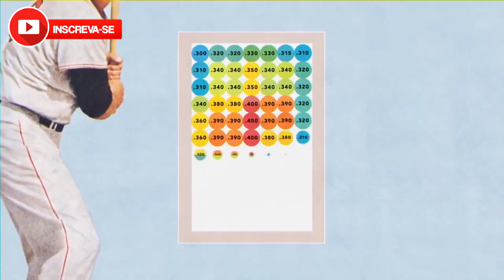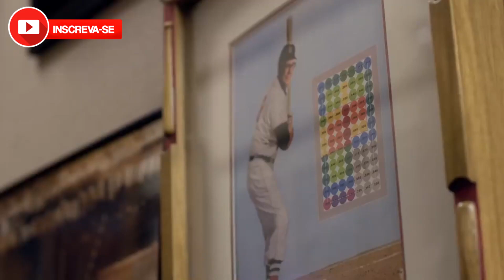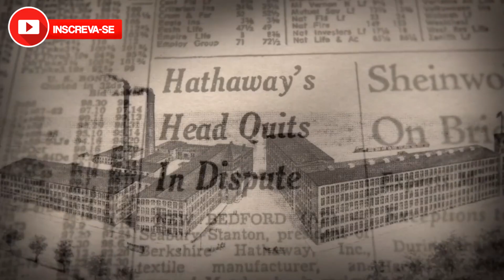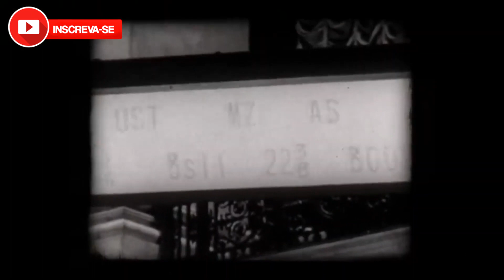Warren Buffett: A Importância do Círculo de Competência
Em uma conversa exclusiva, o lendário investidor Warren Buffett compartilha seus insights sobre o segredo por trás de seu sucesso duradouro nos mercados financeiros.

Neste vídeo você aprenderá como Buffett enfatiza a importância do 'Círculo de Competência' em sua estratégia de investimento.

Descubra como identificar e expandir seu próprio círculo de competência, permitindo que você tome decisões mais embasadas e eficazes no mundo dos investimentos.

Buffett desmistifica a complexidade do mercado de ações e mostra como qualquer pessoa pode aplicar seus princípios para construir riqueza de forma consistente.